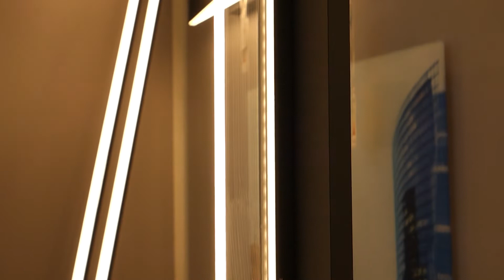Eglo 98498 Spadafora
Buy online Eglo 98498 Spadafora